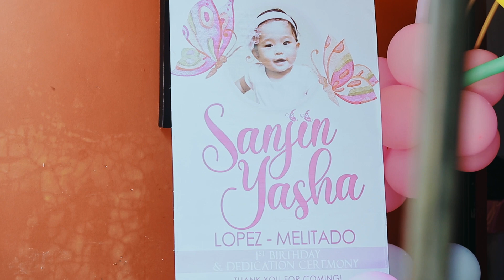Sanjin Yasha Lopez-Melitado 1st Birthday and Dedication Ceremony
Turning one is like unlocking the key to a whole new world. Happy birthday 𝐒𝐚𝐧𝐣𝐢𝐧 𝐘𝐚𝐬𝐡𝐚 𝐋𝐨𝐩𝐞𝐳-𝐌𝐞𝐥𝐢𝐭𝐚𝐝𝐨

Thank you to all the friends, family, ninong and ninangs who support us 🙂